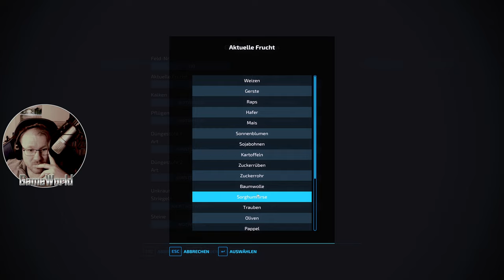LS22 - Ansäen mit SENSATIONELLER Sämaschine - #32 XXL Animal Farm | Farming Simulator 22 |Ellerbach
Heute steht das Ansäen des abgeernteten Feldes an und ich habe mich in die Sämaschine verliebt.
Warum ich die nicht schon eher benutzt habe.

*Kanäle*

*Sendeplan*

► LS22 Neighbours
*Websites*

*Sozial Media*

*Unterstützung*

*Thumbnails*